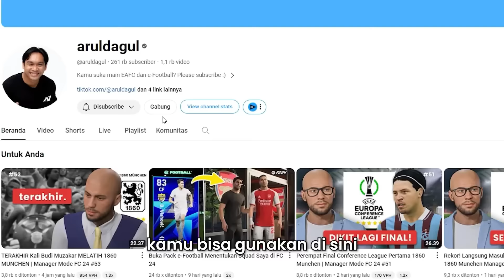Ini Dia Pengganti Aruldagul di Persib Bandung! #18